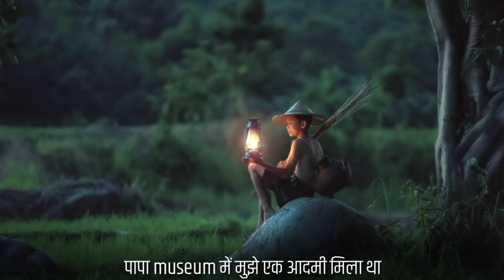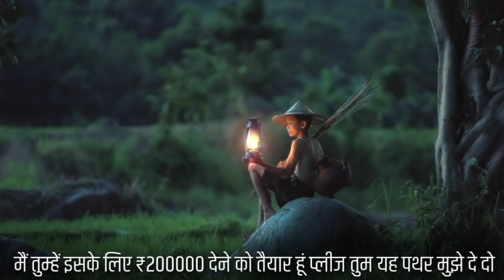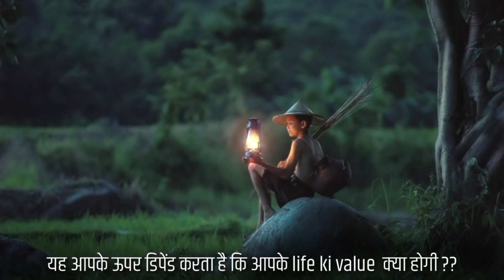Your Value.. आपकी कितनी कदर है आपके आस पास। आप खुद देख लो ।